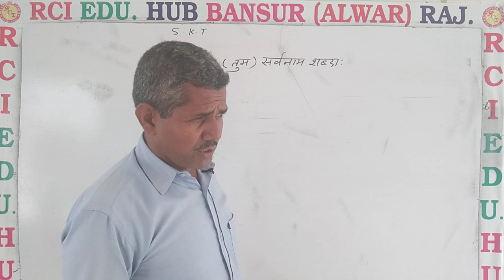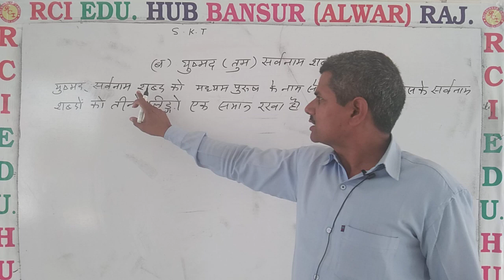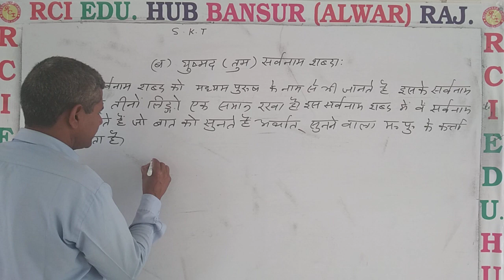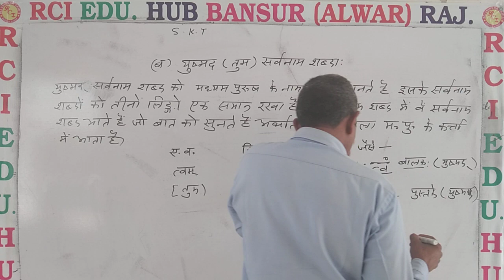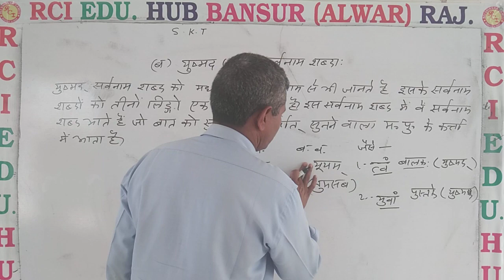(ब) युष्मद ( तुम) सर्वनाम शब्दा: ll Rci Edu. Hub Bansur Alwar Raj. ll by op sir